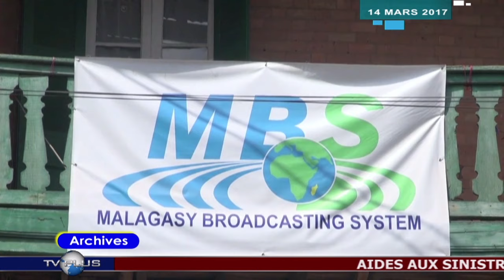JOURNAL DU 14 MARS 2017 BY TV PLUS MADAGASCAR